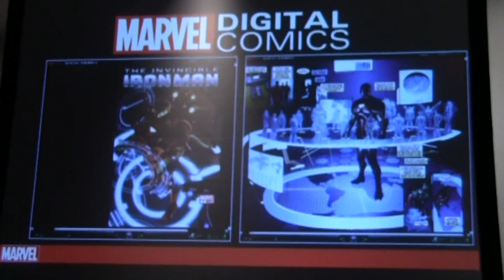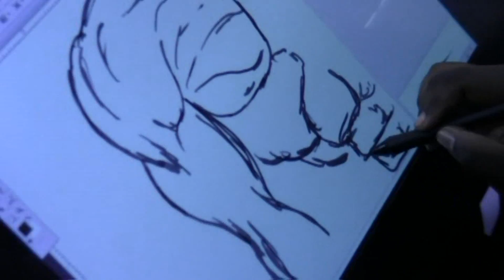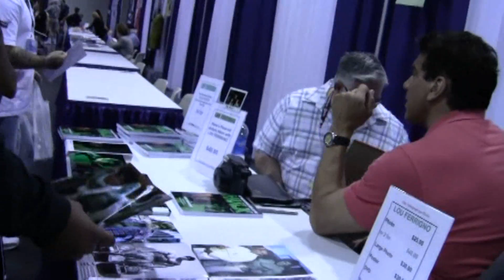Off-Topic! The Wondercon Episode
Check out our Wondercon Episode of Off Topic as we talk about our  trip to Wondercon 2012!